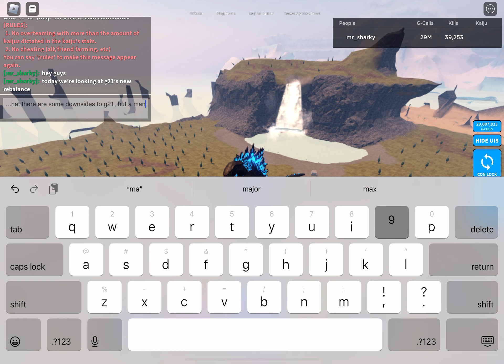Godzilla 2021 Rebalance [CAN KILL A MAX SKILLED DEST] - Roblox KU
weaker….or stronger….?